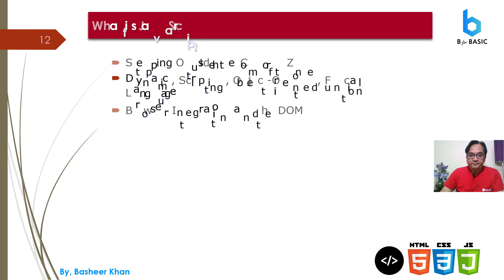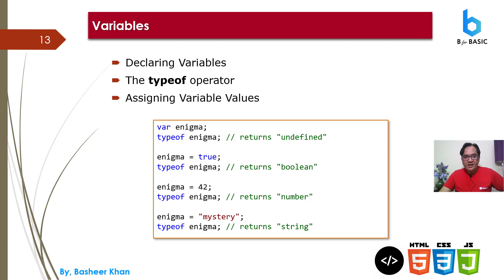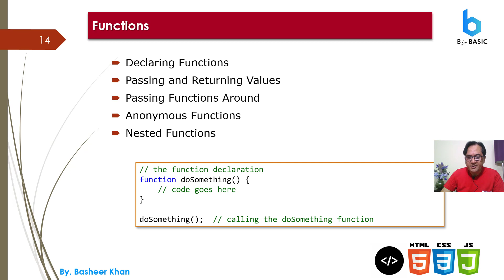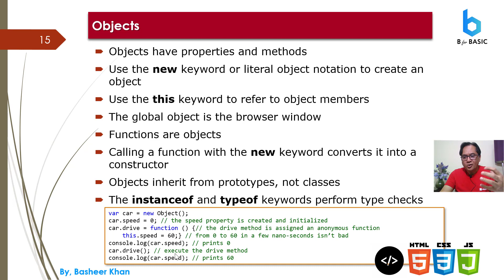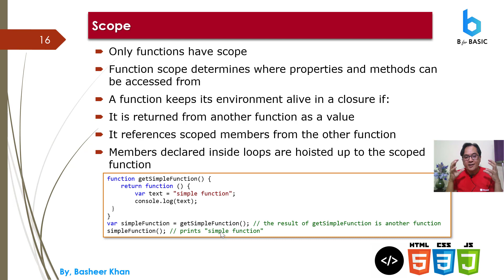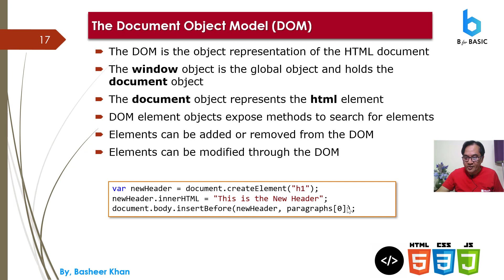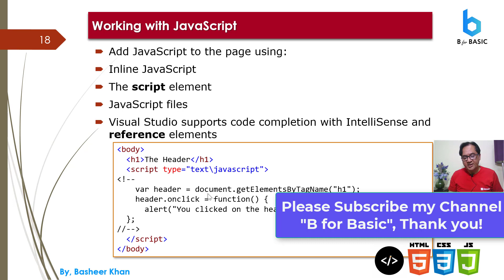Learn Basics of HTML 5 Lesson #11 JavaScript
JavaScript is a high-level, interpreted programming language primarily used for web development. It was originally created to add interactivity and dynamic behavior to web pages. Over time, JavaScript has evolved into a versatile language that can be used for both front-end and back-end development.

Here are some key features and uses of JavaScript:

Client-Side Scripting: JavaScript is primarily used in web browsers to create interactive web pages. It can manipulate the HTML content, handle user events, and modify the appearance and behavior of web elements.

DOM Manipulation: JavaScript can access and modify the Document Object Model (DOM) of an HTML page. This allows developers to dynamically update and manipulate the content and structure of the web page.

Event Handling: JavaScript enables developers to respond to user actions, such as clicks, mouse movements, form submissions, and keyboard inputs. It provides mechanisms to handle these events and perform actions accordingly.

Data Validation and Form Handling: JavaScript can validate user input in forms before submitting the data to the server. It can check for required fields, format validation, and perform real-time data validation.

Animation and Effects: JavaScript can create animations and visual effects on web pages. By manipulating CSS properties and using built-in animation functions, developers can create smooth transitions, fades, slides, and other visually appealing effects.

Asynchronous Communication: JavaScript supports asynchronous programming, allowing developers to make HTTP requests to servers and handle the responses without blocking the execution of other code. This enables the development of interactive web applications that fetch data from servers in the background.

Web Application Development: With the advent of frameworks like React, Angular, and Vue.js, JavaScript has become a popular choice for building large-scale web applications. These frameworks provide structured and efficient ways to create dynamic user interfaces and manage application state.

Server-Side Development: JavaScript can also be used on the server-side with technologies like Node.js. With Node.js, developers can build web servers, APIs, and backend services using JavaScript, enabling full-stack JavaScript development.

JavaScript is supported by all modern web browsers, making it a ubiquitous language for web development. It continues to evolve with new features and improvements, allowing developers to create rich and interactive web experiences.